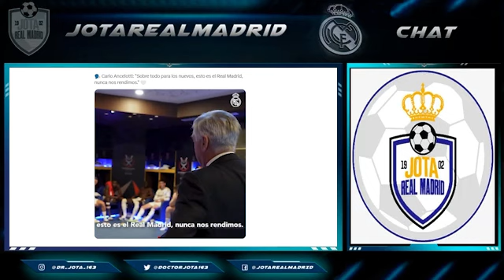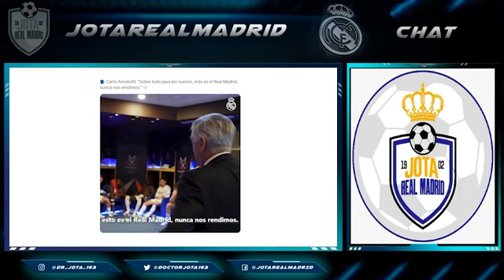Filtran esta frase de Ancelotti en el vestuario a los nuevos y el MADRIDISMO SE DESHACE